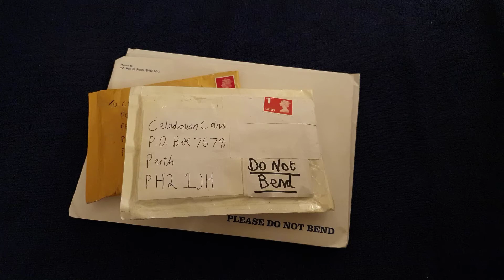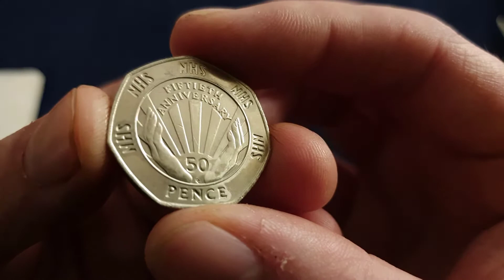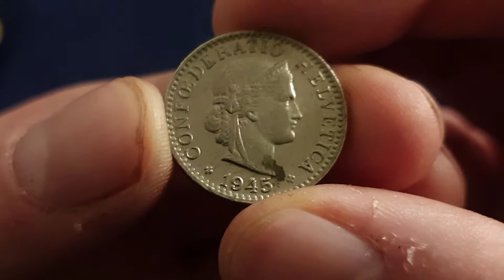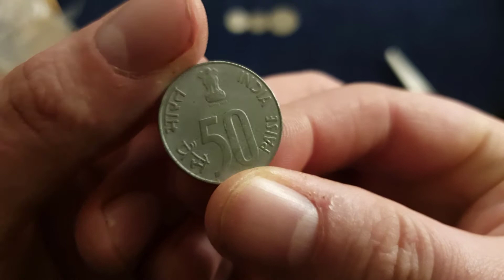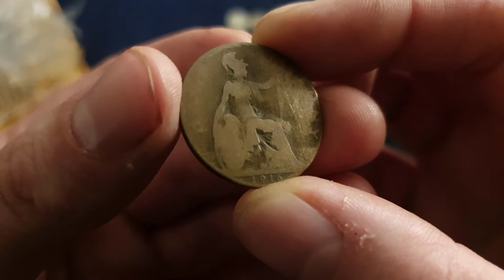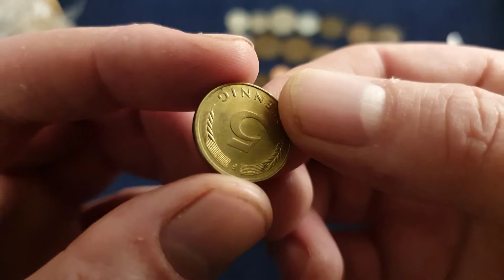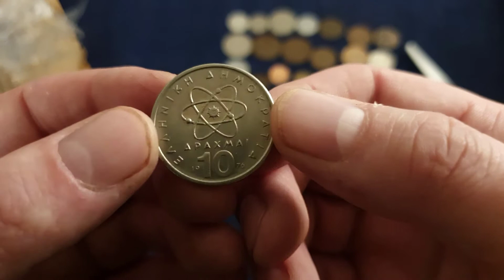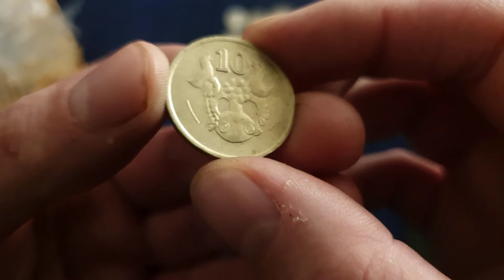PO Box 29.1 - So many coins from Harry and Peter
In today's video. I get mail from some viewers who send me a whole load of wonderful coins from the UK and around the world. :D

Caledonian Coins
Perth
PH2 1JH